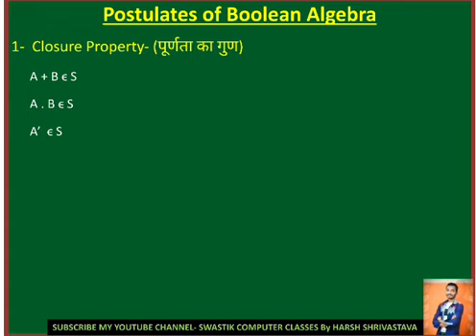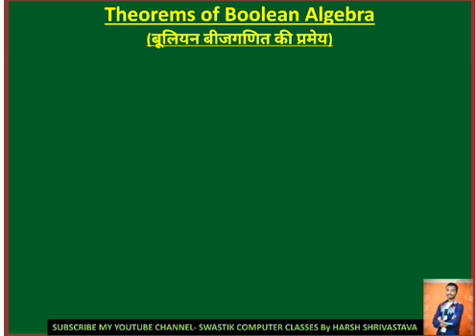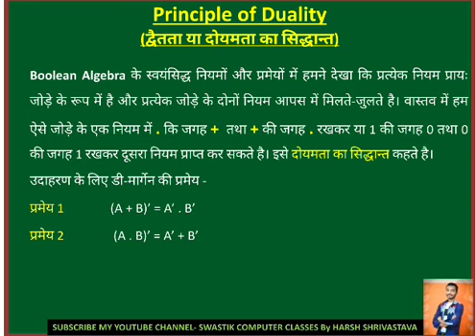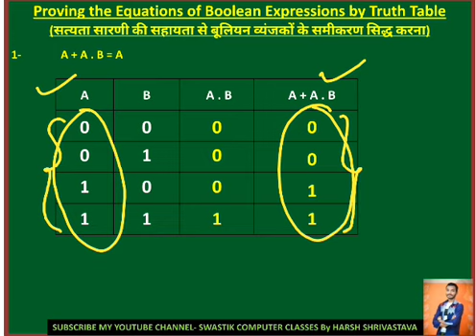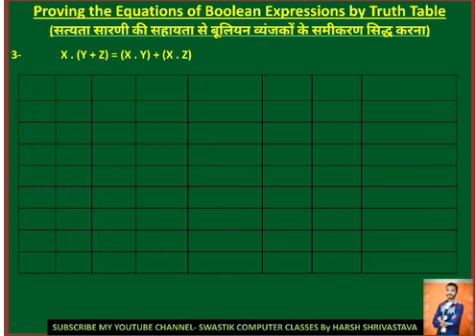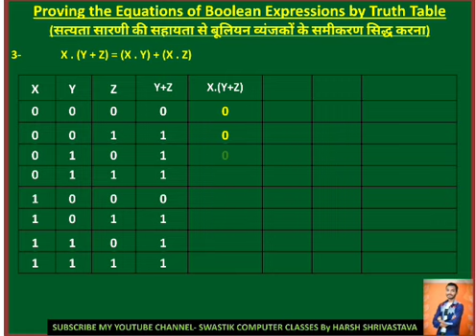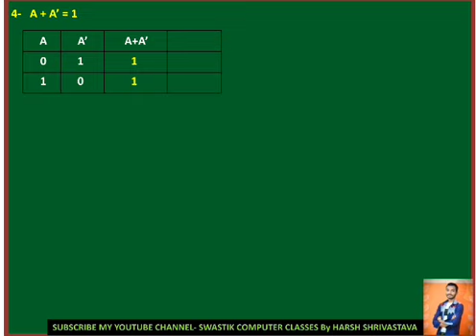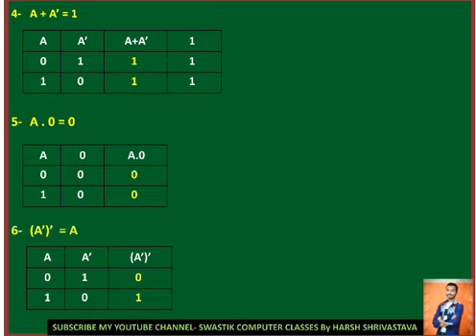CLASS-10| BOOLEAN ALGEBRA| PART- 3 |POSTULATES AND THEOREMS OF BOOLEAN ALGEBRA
CLASS-10
Boolean algebra part 3